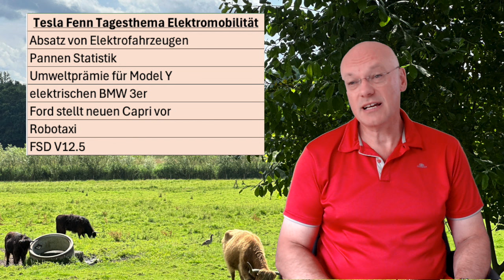Umweltprämie ModelY, Ford Capri, BMW i3 Tagesthema Elektromobilität Nr.568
Jede Woche meine Gedanken zu einem Thema im Bereich der Elektromobilität.

TeslaFan@Teslafenn

Tesla verlängert Umweltprämie für Model Y „bis auf Weiteres“, 0-Prozent-Finanzierung
Nur 24.000 Euro: China bekommt den elektrischen BMW 3er zum Kampfpreis
Tesla FSD V12.5 to Combine City and Highway Stacks, Introduce Vehicle-to-Fleet Communication and More